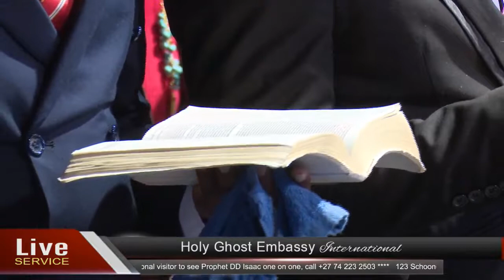Gathering of Generals with Prophet DD Isaac and Apostle Joshua Talena - DAY 1 part 1